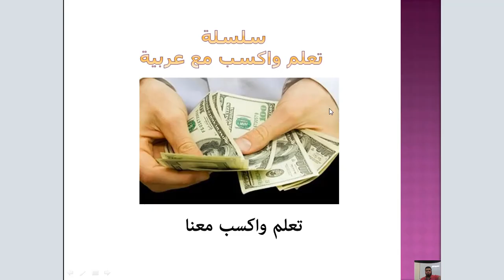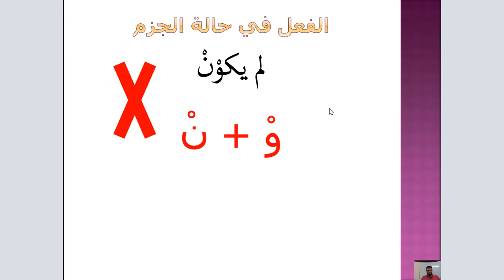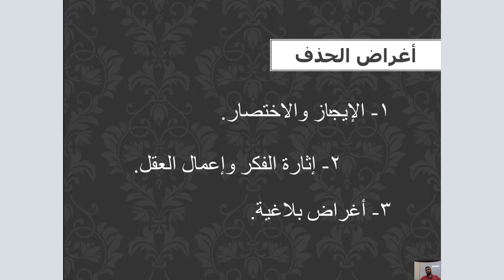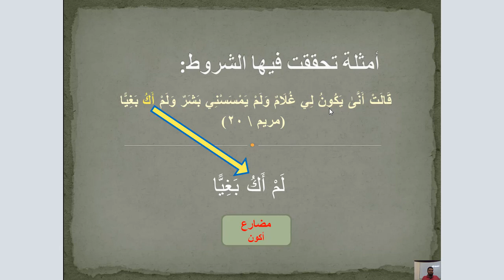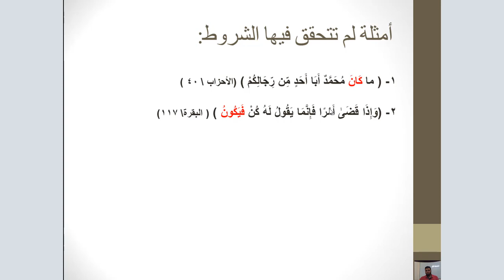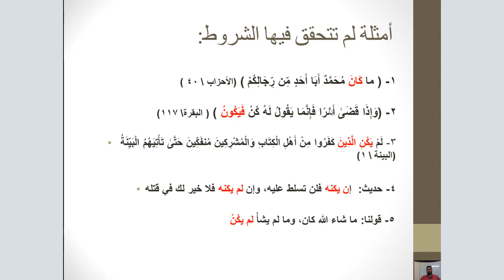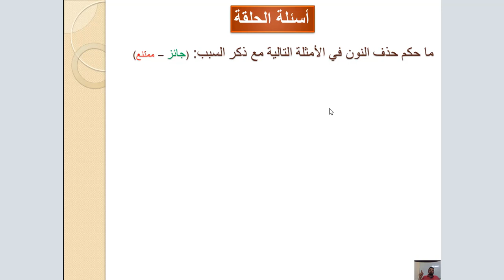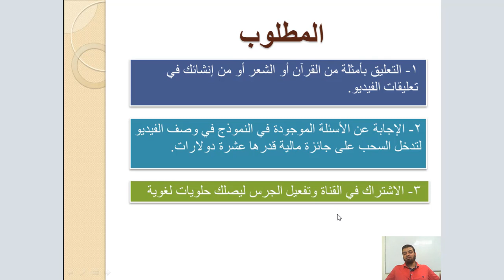حذف نون "يكون" تعلم واكسب مع عربية - الحلقة1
السلام عليكم
مرحبا بكم في الحقة الأولى من سلسلة
الحلقة الأولى والتي تتناول قضية حذف النون من الفعل يكون
متى يجوز حذف النون ومتى يمتنع حذفها.

والجائزة عبارة عن 10 دولارات لفائز واحد عن كل حلقة وسيتم اختيار الفائز ممن حصلوا على نتيجة كاملة وتم اختياره عشوائيا في اقتراع على الهواء مباشرة.

ملاحظة مهمة جدا: نرجو استخدام الهاند فري عند الاستماع إلى الفيديو من الهاتف لوجود مشكلة في الصوت من الهاتف، ولكن الصوت يعمل جيدا معه الحاسوب